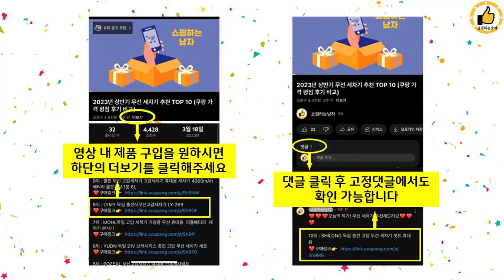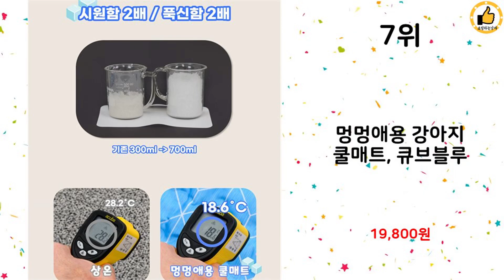2024년 상반기 쇼핑남이 추천하는 강아지쿨매트 TOP 10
2024년 상반기 쇼핑남이 추천하는 강아지쿨매트 TOP 10을 소개해드립니다.

10위 : [커버분리] 뉴밈 강아지 쿨 매트 고양이 애견 아이스 시원한 여

8위 : [불만족시 100% 환불보장] 바이홈 프리미엄 강아지 고양이 쿨

7위 : 멍멍애용 강아지 쿨매트, 큐브블루

5위 : 신라 요미요미 꾸르잠 양면 쿨매트

3위 : 무무박스 반려동물 강아지 고양이 양면 쿨 매트 방석

2위 : 마이또 반려동물 러브 시리즈 쿨매트

1위 : 정글몬스터 반려동물 베베 쿨매트, 혼합색상

 감사합니다